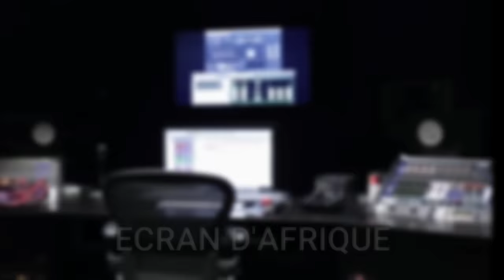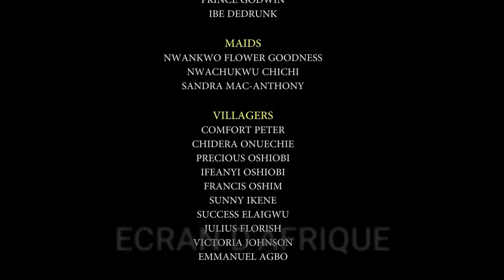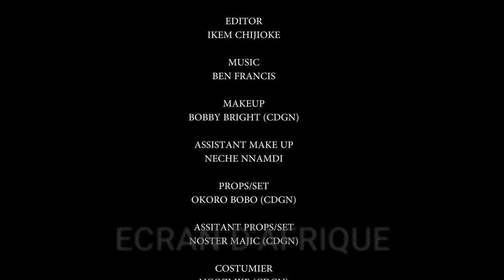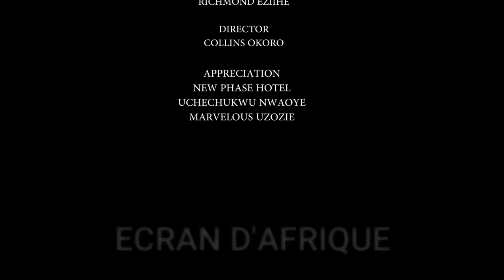l'Injustice Et La Méchanceté 2 | Film Nigerian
Découvrez le meilleur film Nollywood de l'année axé sur l'émancipation des femmes !